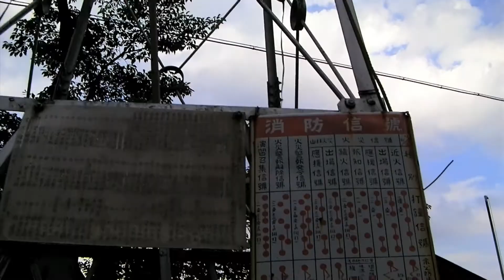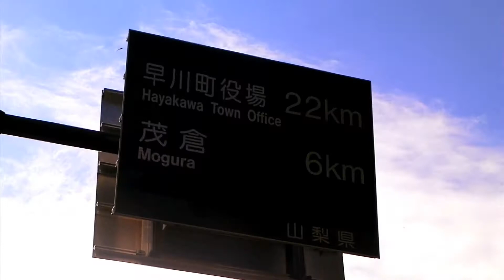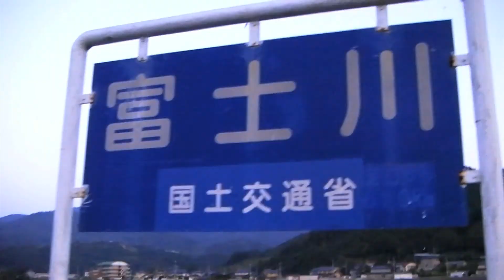Jikkoku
September in 十谷